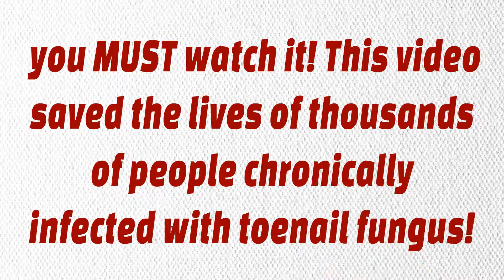Fungus Key Pro-Nail Fungus Can Kill You Remove It With This Simple Trick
sonson healthy
A few weeks ago I stumbled upon a video about toenail fungus and what I saw appalled me. The thing that scared me the most about it is that I realized just how deadly it can be and how easily we take this infection for granted, without realising that, in fact, toenail fungus can go into the bloodstream and poison your blood to death!
WARNING: The video that you are about to see is highly disturbing and not for those faint of heart. Still, that being said, if you have, or know someone that has, toenail fungus infection, then you MUST watch it! This video saved the lives of thousands of people chronically infected with toenail fungus!

Oh, and there's more than that. Apparently, FDA itself warns us that the prescription medicine for this type of fungus has already killed over 30 people.

So, naturally, if the disease is dangerous, as well as the medicine for it, you are asking yourself how to cure this deadly condition that you have. Well, it's shockingly easy, once you know the natural exact formula for the remedy.
to find out how to cure toenail fungus in just 14 days, naturally, using some cheap kitchen ingredients